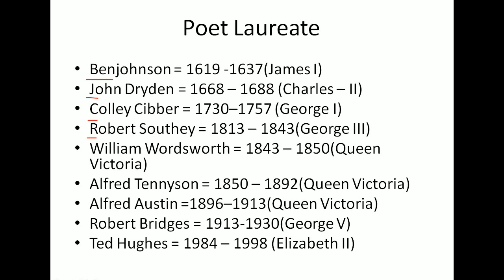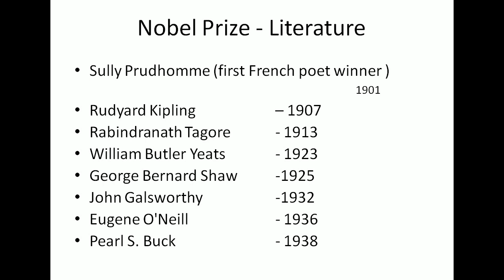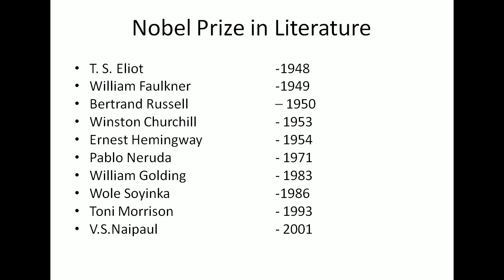Poet Laureate and Nobel prize in Literature